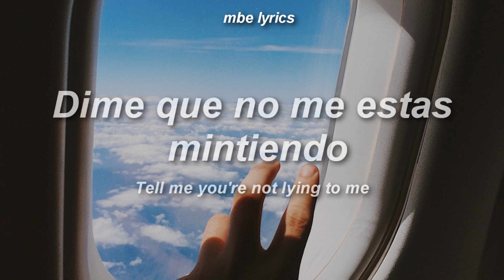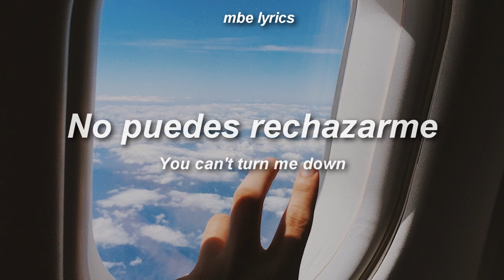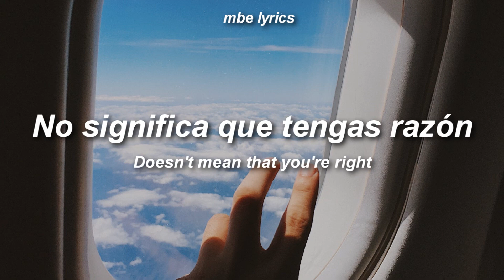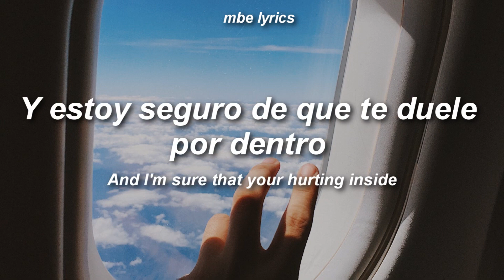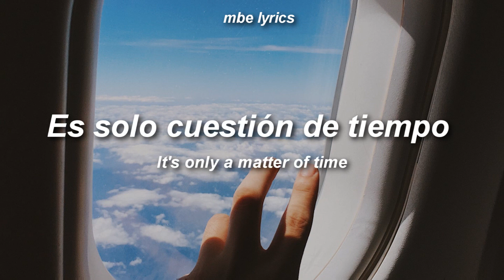Joshua Basset - Only a Matter of Time | Sub Español / Lyrics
Letra:
[Verse 1]
Look me in the eyes
Tell me you're not lying to me
See through your disguise
You can't keep on hiding from me
Time to make it right
So why are you still sayin' I'm wrong?
It's only a matter of time to set it straight
Time to tell the world you been lyin' on my name
Doing what you want and think you're gonna get away
Well, I'll leave it up to faith for now

[Chorus]
But it's only a matter of time
An eye for an eye, you go blind
And when you just stop being kind
You twisted your words like a knife
And I'm sure that your hurting inside
Why would you make your pain mine?
Making me pay me for your crimеs
Darling I'll be fine

[Verse 2]
But it's only a matter of gеtting over it
You can't turn me down and act like I will just forget
When karma comes around and you be drownin' in regret
But it's not about revenge tonight

[Chorus]
No, it's only a matter of time
Oh

[Verse 3]
Pick myself up off the floor
You can't have me no more
This and this charade
I'm not playing your game
You can say what you like
Doesn't mean that you're right
Are you glad that you got that out?
Do you feel better now?

[Chorus]
Time, and eye for an eye, you go blind
Making me pay me for your crimes

Credit for the amazing YT and IG neon logos for: @freeStyff-motiongraphics//VFXFootage